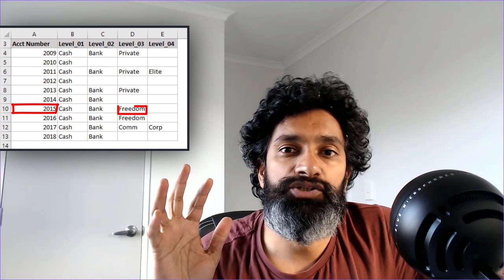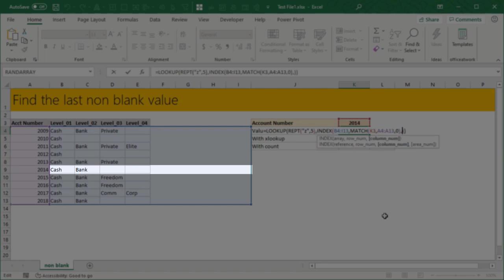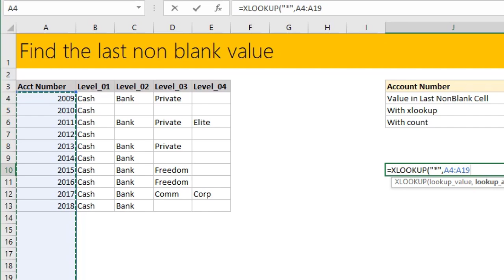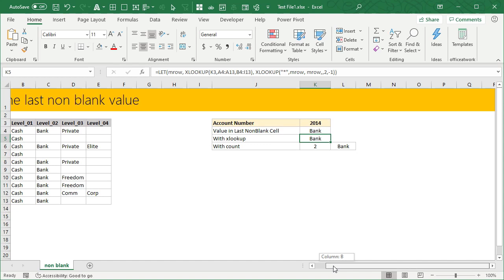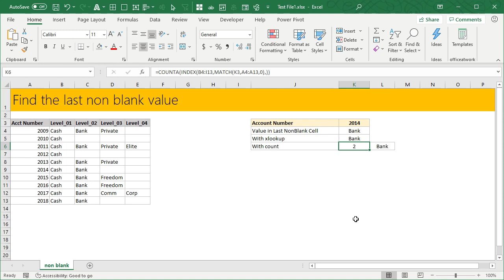How to find last non-blank value - Excel lookup challenge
Here is a tricky Excel lookup problem. You want to find the last non-blank value for a lookup value. Each value you want to lookup has multiple items in adjacent columns. You need to get the very last item as answer.

Watch the video to learn 3 possible solutions to this problem.

You can download sample workbook there.